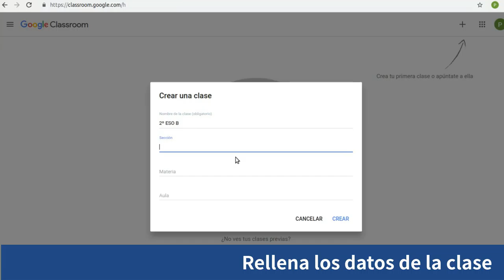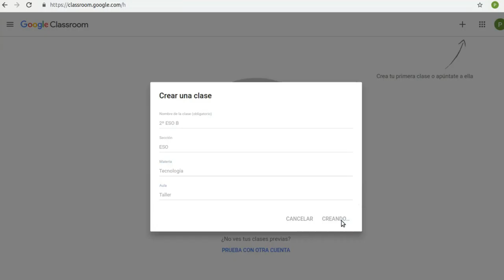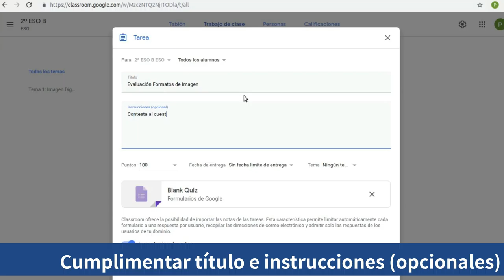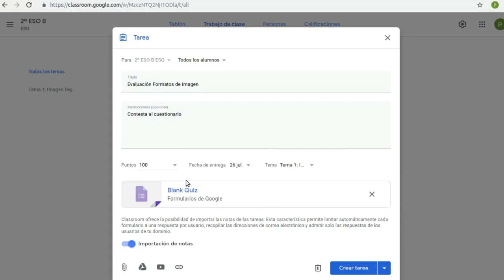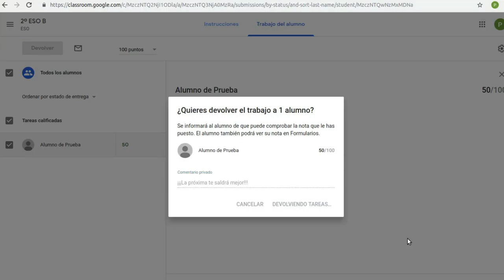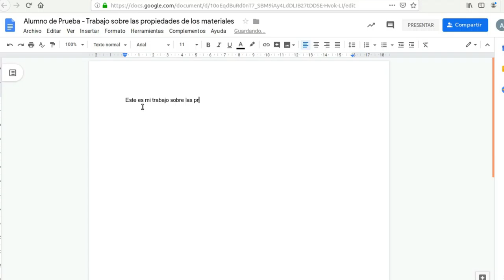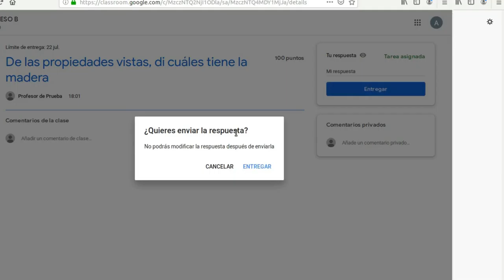Introducción a Google Classroom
Introducción a la plataforma Google Classroom